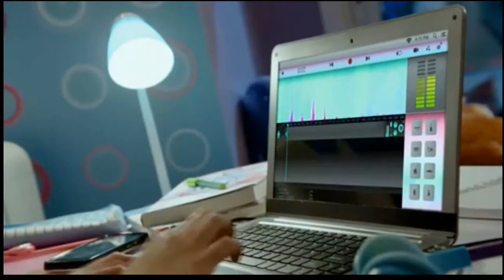Kally ¡Música es vida! (Maia Reficco)